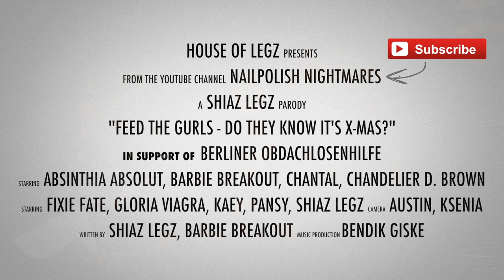Feed The Gurls - Do They Know It's Christmas? Band Aid Parody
The "Band Aid 30"-Parody "Do They Know It's Christmas?" from Berlin based Drag Community called "Feed The Gurls" from the House of Legz.

Eine Parodie des 1984 Klassikers "Do They Know It's Christmas" von Band Aid und Sir Bob Geldof von Berliner Drag Queens. FeedTheGurls - a Shiaz Legz Production

Songtext zum Mitsingen:

GLORIA VIAGRA:
It's Christmas time, so roll a joint and inhale
At Christmas time, we’re doing lines and we’re throwing shade
SHIAZ LEGZ:
And in our world of fairies, we can spread our legs for joy
Shave your balls around the world at Christmas time
BARBIE BREAKOUT:
Let’s braid our hair, and shave all the other ones
At Christmas time, you can get hard (CHANTAL: I’m hard!!), well then you're having fun
CHANTAL: There's a world outside my a-hole
PANSY: And it's a world of drag and queers
Where the only water flowing, is the champagne and the beers
ABSINTHIA: And the Christmas bells that ring there
FIXIE: Are the clammy balls of dudes
CHANDELIER: Well, tonight, she’ll be vogueing in the nuuuude

GLORIA: And there won't be snow at drag mamas this Christmas time
KAEY: The greatest gift they'll get this year is a line
SHIAZ: Where the only beard that grows, no shame for womens clothes
SHIAZ UND KAEY: Do they know it's Christmas time at all?

ALL: Cheers to you, PANSY: raise a glass for everyone
ALL:Cheers to them KAEY: who don’t count calories for once
Do they know it's Christmas time at all?

ALL: Feed the guurls - Let them know it’s christmas time at aaall
Feed the guurls
Let them know it’s christmas time at aaall
Feed the guurls, let them know it's Christmas time
And feed the gurls
let them know it's Christmas time at all

Text: Shiaz Legz, Barbie Breakout